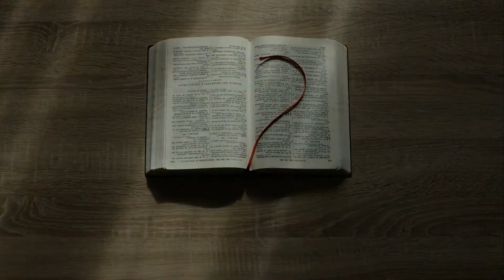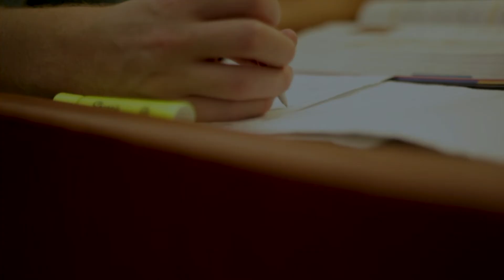The Watchman and the Angels | Walking in the Spirit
💻 Join me at Awakening House of Prayer in Ft. Lauderdale or visit our online campus

📽 Enroll in Our E-Courses Below:
🛡️ Prophetic E-courses